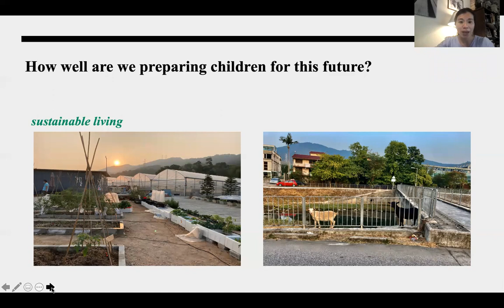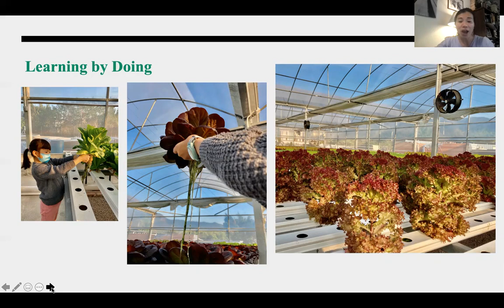Hands on Farming Experiences for Young Students